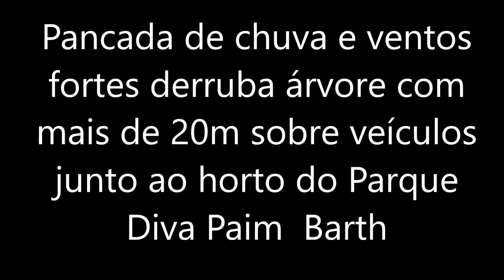Ventos fortes derrubam árvores sobre veículos em Toledo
Uma pancada de chuva com ventos fortes derrubou  uma árvore com mais de 20 metros de altura sobre veículos que transitavam e também aqueles que  estavam estacionados próximo.